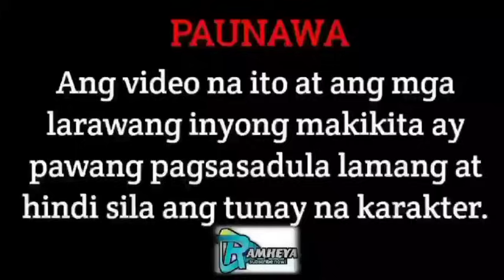PART 23 | ANG PAGDADALAMHATI NI SERENA SA PAGKAWALA NI ENZO | RAMHEYA TV